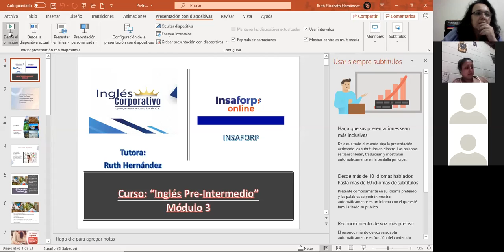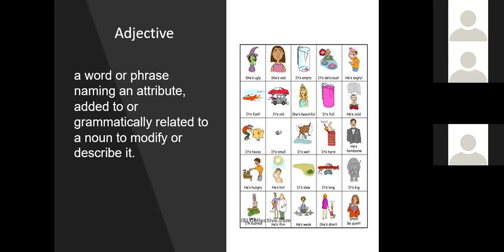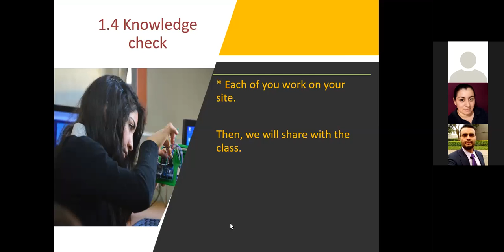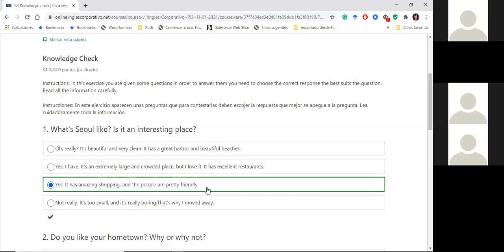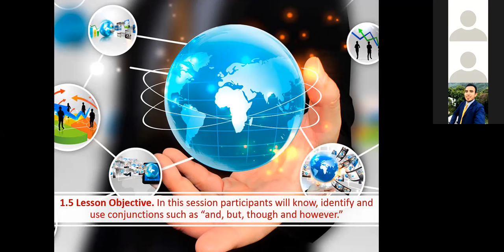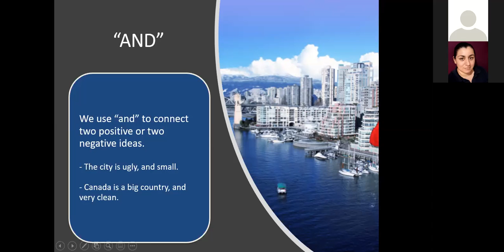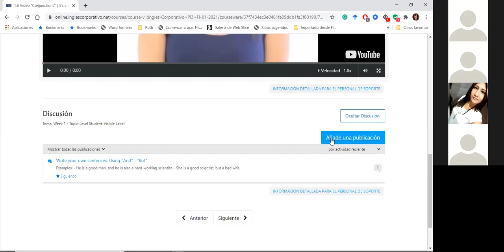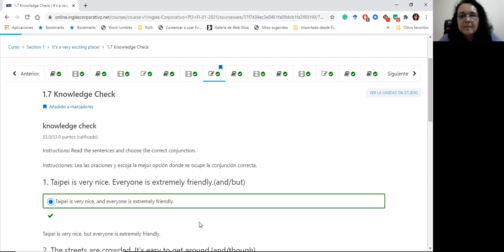Ingles Corporativo-PI3-01-8-9-PM-01-21_Day01_Adverbs_&_Conjunctions